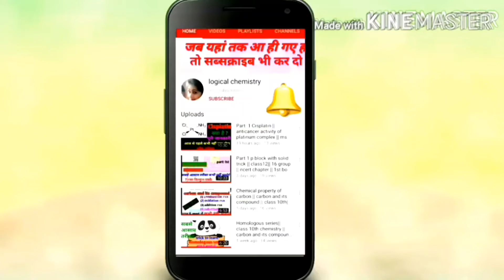Catalytic hydrogen wave धाँसू video youtube pr 🔥😍 msc chemistry|| polarography || unit 2nd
in this video we will going to discuss a very important and a very tough topic of polarography that is catalytic hydrogen wave many student faces so much problem to learn this topic and solve problem related to this topic but after watching this video you are able to solve every problem of catalytic hydrogen wave

Tutor:Nikki ch.